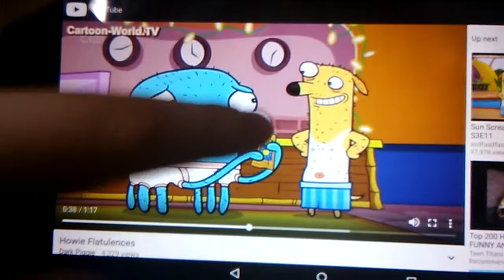Hey everybody Howie farts and burps on Peter Griffin